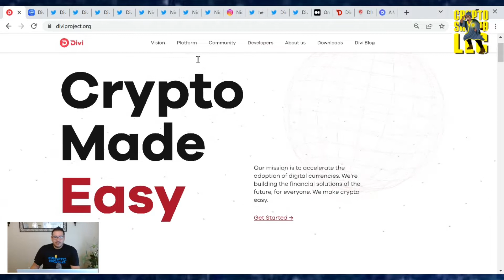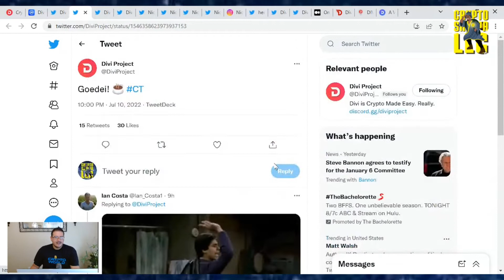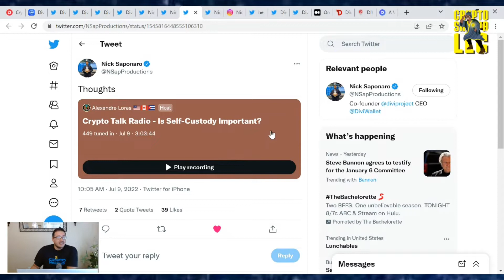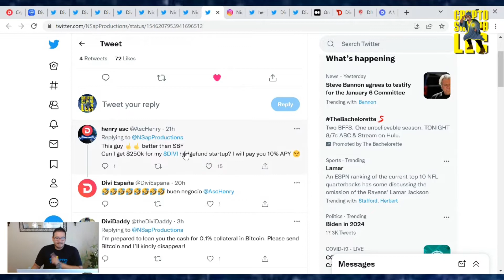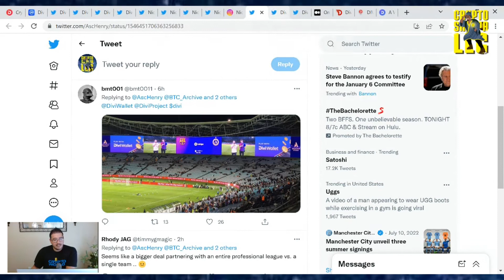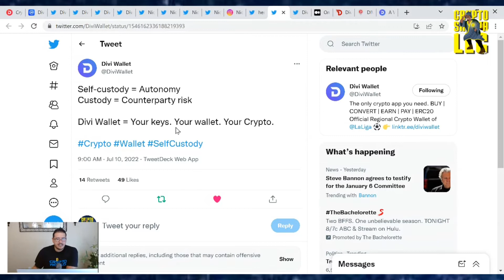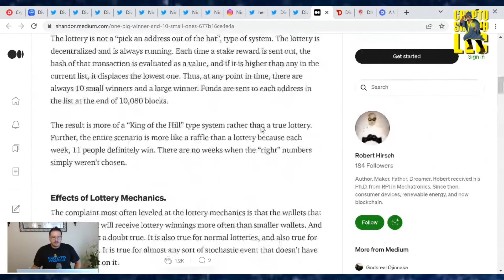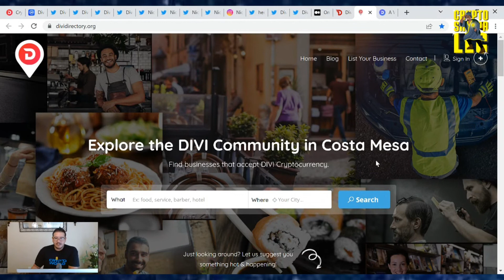Divi Project Update (July 11, 2022)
TruthSocial: @Cryptosherpa